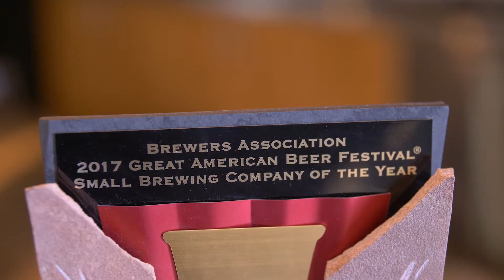Crosby Hop Farm and Sunriver Brewing Company - A Winning Partnership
Sunriver Brewing Company, a Crosby Hop Farm customer had an exceptional weekend at the 2017 Great American Beer Festival. To celebrate their success, we stopped by the brewery to share their story and revisit how we first started working together with Brett Thomas, Director of Brewing Operations. At GABF Sunriver Brewing Company was awarded a gold medal for Fuzztail Hefeweizen, a gold medal for Cinder Beast Imperial Red and Small Brewery of the Year and Brewer of the Year for Small Brewery.